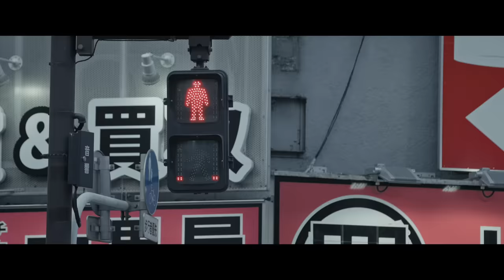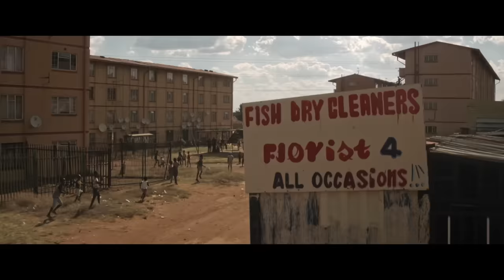Bliss n Eso - Moments feat. Gavin James (Official Video Clip)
Winner for BEST VIDEO @ 2017 ARIA Awards

We wrote this song to reflect on those precious moments we all had growing up before life got complicated. We wanted to celebrate those moments by capturing different stories from around the world. Let’s celebrate the good times in life, when adventures were endless, when dreams were never too big and life was simple. Let’s celebrate oneworldonelove with bnemoments 🌏✌️❤️🙏

Creative Director: Tom Macdonald
Producers: Tom Macdonald & Ariel Verri
Drone Pilot: Cameron Batten
Cinematographers:
Allan Hardy
Cameron Batten
Cameron March
Jamie Brooks
Edit: Allan Hardy
Colourist: Joe Lancaster
Sound Design: Justin Harrison

Special thanks to little Zeph, Megan and Don Mackinnon; Gavin James and his family (what a beautiful family!), Allan Hardy and the Hardy family; Kylie Wallace and the YGAP team; Marco Ishimoto, Yuma and her family in Japan; plus all the kids that featured in the clip - one world, one love!